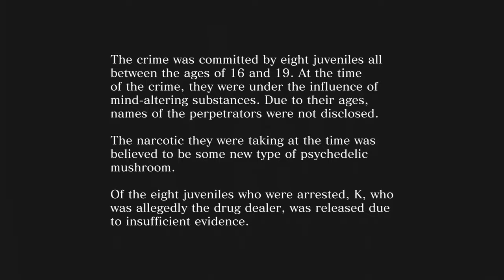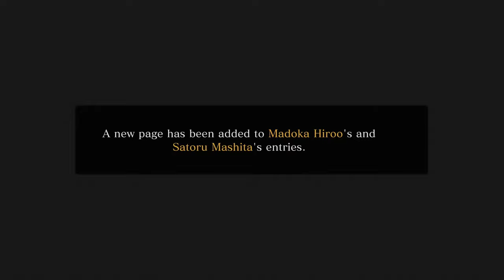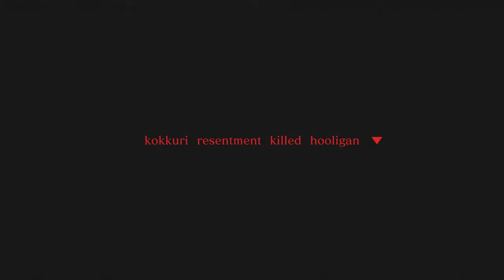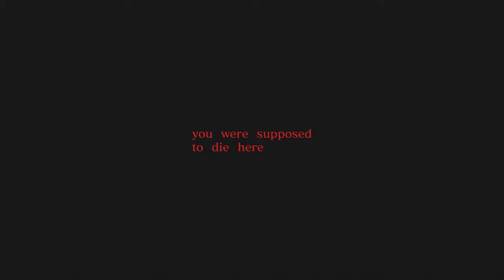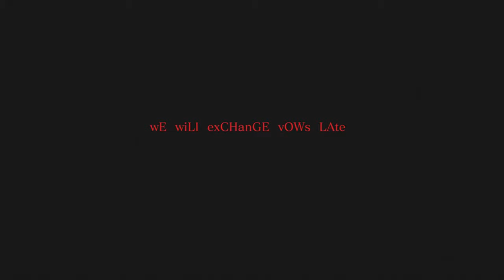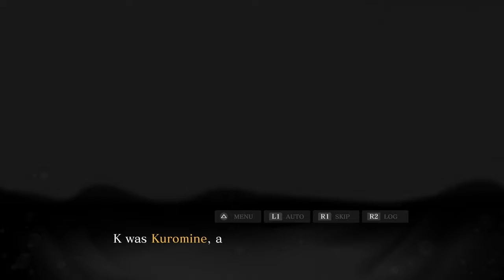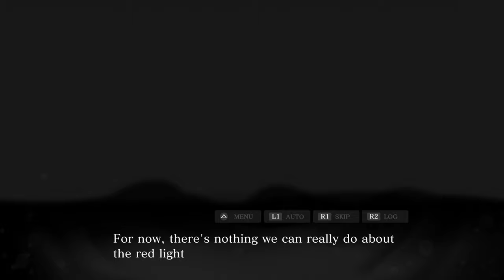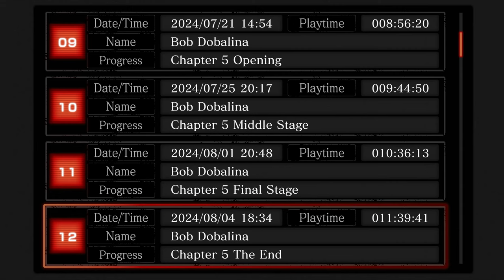Kokkuri's Fury - SPIRIT HUNTER: DEATH MARK II w/ UDJ & TheNSCL - Episode 14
At last, the final confrontation with Mister Kokkuri! Let's put this old soul to rest! But...
Follow me on Bluesky!